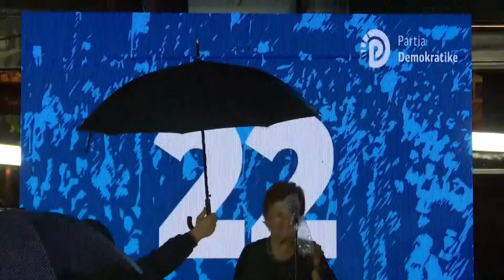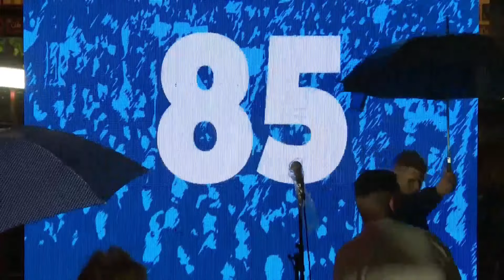Berisha:Rama plaçkit pasuritë e shqiptarëve, qindra tendera kanë marrë baxhanaku dhe thjeshtra e tij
Kryetari i Partisë Demokratike, Sali Berisha gjatë fjalës së tij në tubimin qytetar, akuzoi Edi Ramën dhe qeverinë e tij, se placckit pasurinë e shqiptarëve.

Sipas tij, ‘qindra tendera kanë marrë baxhanaku dhe thjeshtra e tij’.

Sali Berisha: Të dashur qëndrestarë dhe qendrestare, misonarë të vërtetë të kauzës së madhe të shqiptarëve, të kauzës së shpëtimit, lirisë dhe dinjitetit. Të dashur miq, çdo orë dhe çdo ditë bëhet e qartë si drita e diellit se sot qytetari shqiptar në çdo zyrtar të lartë ka një armik të egër të qenies së tij. Se sot tek kreu i qeverisë shqiptarët kanë armikun më të egër që kanë njohur në historinë e tyre.

Kanë hajdutin që gjatë kohës si kryetar bashkie u akuzua zyrtarisht në raportin e OSBE-së se ka fshehur 200 milionë euro në bankat offshore. Se ndërtoi sarajet e Surrelit me themelet 57 metra të gjata dhe oborr-park 5 mijë metra, në një kohë kur kishte të deklaruar gjithsej 3800 euro dhe 400 mijë lekë në ILDKP. Tek kreu i qeverisë shqiptarët kanë armikun e egër të qenies së tyre, sepse për të vjedhur 100 përqind paratë e inceneratorit të Tiranës me Erion Veliajn, firmos, i jep bonusin 8 përqind kompanisë së tij pa pronar, pa seli, pa bilanc, pa administrator dhe pa regjistruar askund tjetër veçse në mendjen e tij si hajdut.

Shqiptarët që i thonë vjedhësit armik i qenies së tyre, kanë te Edi Rama armikun më të egër të kohërave, njeriun që portin shekullor, portin e Durrësit po e shndërron në Dubai City-n e tij për sojin dhe sorollopin me arabin e vet, si e si t’u vjedhë shqiptarëve vetëm tokë publike truall rreth 4 miliardë euro vlerë. Miqtë e mi, sot zyrat e regjimit janë të mbushura me armiq të egër tuaj. Tek Edi Rama ju keni armikun, i cili me sojin dhe sorollopin e tij familjar, plaçkit dhe grabit pasuritë publike të shqiptarëve. Qindra tendera baxhanaku i tij i pangopur ka marrë nga paratë publike të shqiptarëve. Me dhjetëra e dhjetëra tendera merr thjeshtra e tij në kundërshtim me ligjin dhe Kushtetutën.